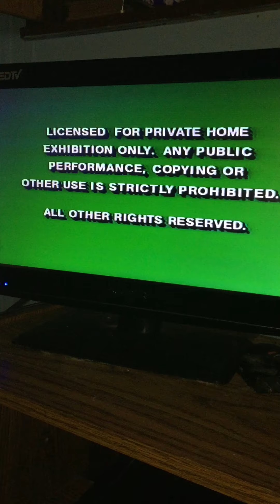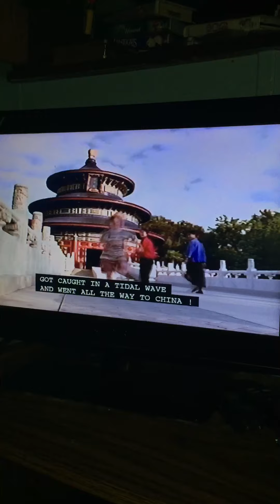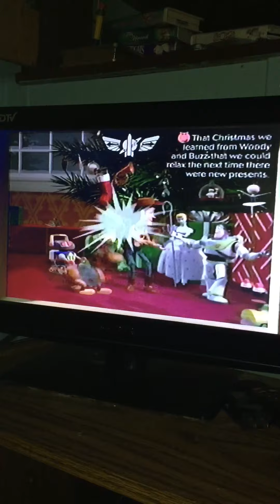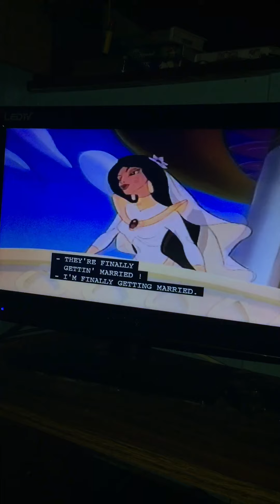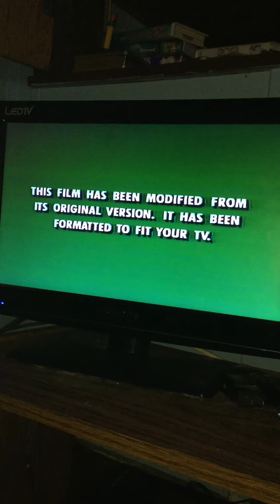Opening to The Aristocats 1996 VHS